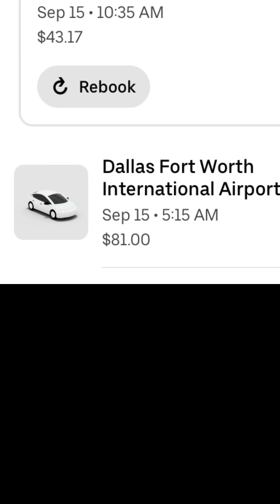Camping world Alvarado Tx GOOD TO BAD real quickly !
Camping world Alvarado Tx was a terrible experience!